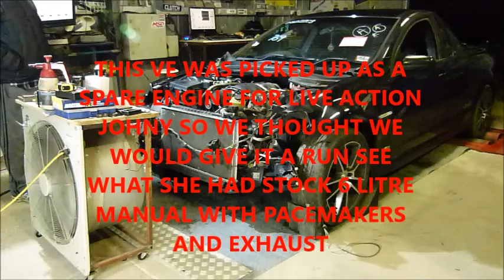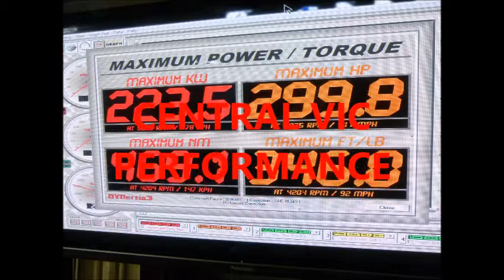VE SS L98 UTE DYNO SESSION TO SEE WHAT IT HAS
JOHNY PICKED THIS VE UP AS SPARE RUNNING GEAR FOR HIS CIRCUIT CAR SO WE PUT IT ON THE ROLLERS TO SEE WHAT IT HAD 135000KLM AND A NOISEY LIFTER WE WILL PUT A CAM AND HEADS PACAGE IN IT AND SEE WHAT IMPROVEMENT STAY TUNED